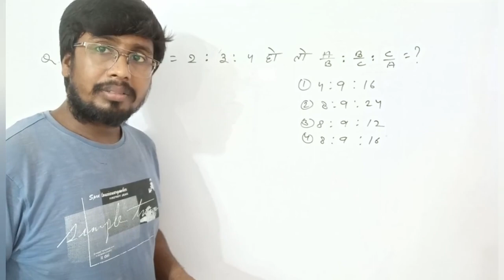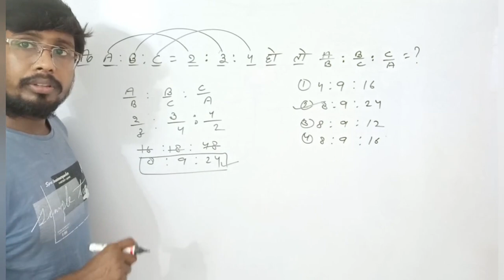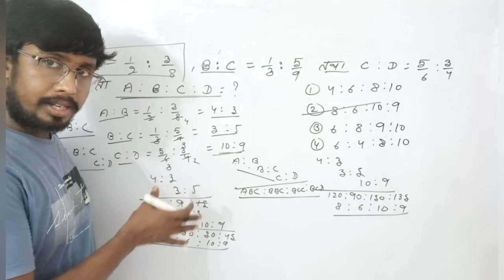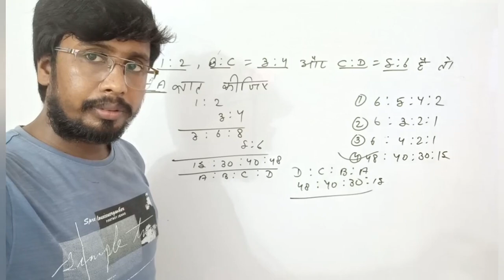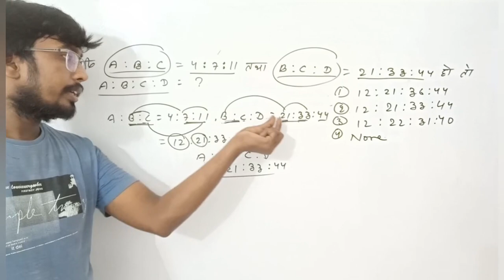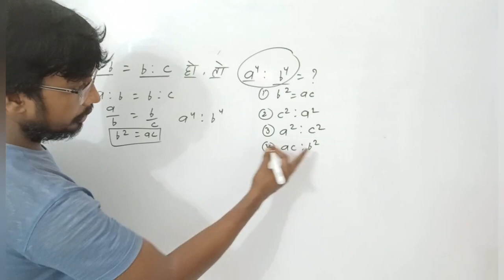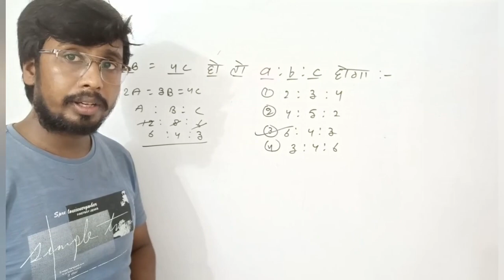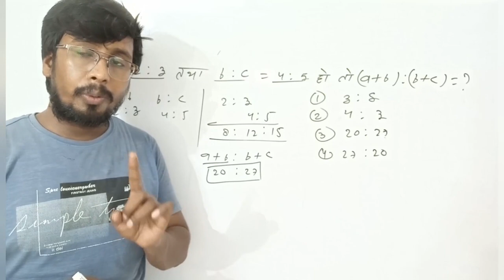ANIMESH CLASSES BANKA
WELCOME TO ANIMESH CLASSES BANKA
 ANIMESH CLASSES BANKA में आप सभी देशवासियों को नमस्कार
Teaching by- 1. Mr.Animesh Kumar 2.Mr.Bikash Kumar Gaurav 3.Miss.Damini Kumari .
(1)Mr. ANIMESH KUMAR - MATHS, REASONING,GK & GS
(2)Mr.BIKASH KUMAR GOURAV- REASONING
(3)Miss.DAMINI KUMARI- ENGLISH

WELL COME TO ANIMESH CLASSES BANKA

Animesh sir banka
Animesh sir
ANIMESH SIR
ANIMESH sir
Animesh sir banka
Animesh Kumar
Animesh Kumar